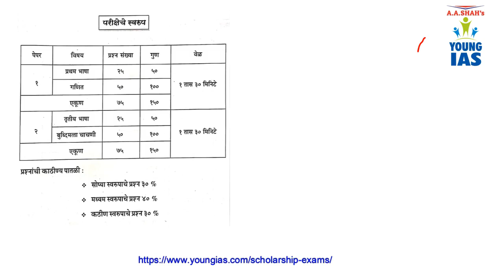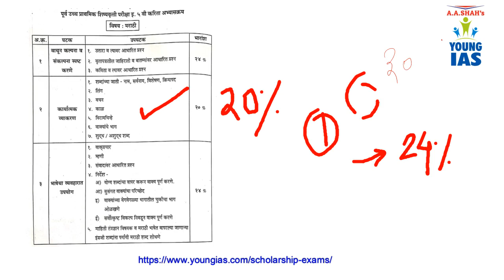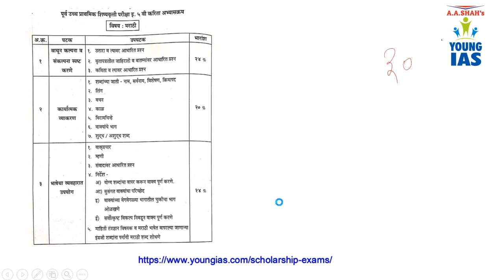PUP Scholarship Exam (std V) Introduction - Marathi Syllabus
Pre Upper Primary Scholarship Exam conducted by Maharashtra State Council of Examination, Pune for students of Std. V (Class 5th) is one of the prestigious exam for school students. Exam application forms are now available online from 1st October, 2019 till 15th November, 2019 Exam shall be held on 16th February 2020. For the benefit of students A. A. Shah's Young IAS provides (i) Introduction: Exam Syllabus & Pattern (ii) Introduction: Subject-wise Class -1 (iii) Full Online Course with lectures and Test Series (iv) books (v) previous year question papers (vi) guidance and assistance

For Pre Secondary Scholarship Exam (Std. VIII) Class 8th there are introductory lectures as well as full course available.